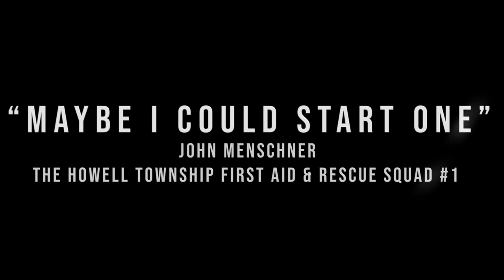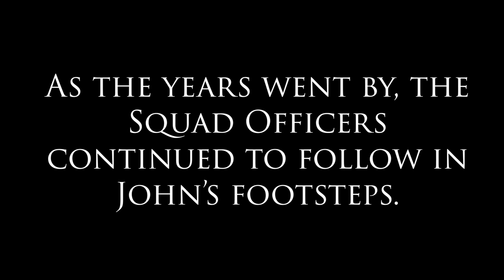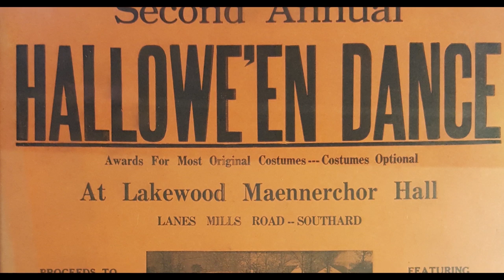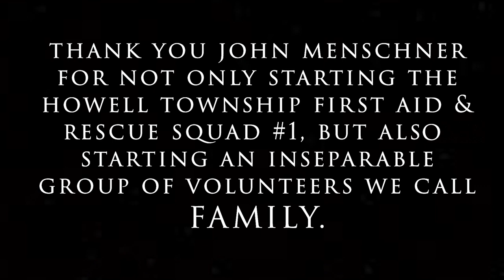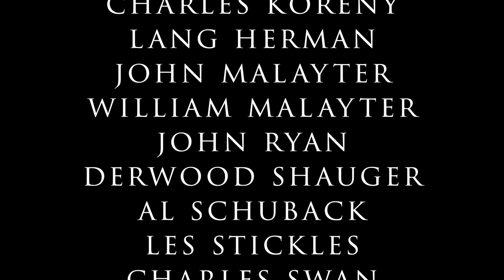"Maybe I Could Start One" - John Menschner and The Howell Township First Aid & Rescue Squad #1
The story of how Howell Township First Aid & Rescue Squad #1 originated as told by the Founder, John Menschner. The story unravels into the continuous leadership and legacy that the squad members still uphold today.
Director/ Cinematographer - Shawn Brennan
Producer- John Zicha
Co- Producer- Benjamin Steiner